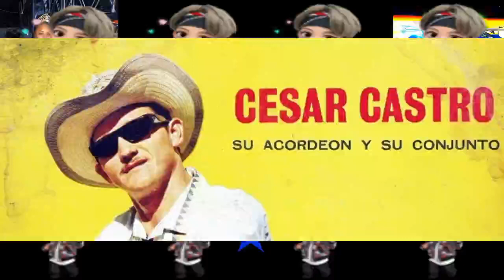😍🌴📀💿2 TEMAS DE EL MAESTRO CESAR CASTRO---🌴😍📀💿 Sonido Nancy Plus🆗👍🐷